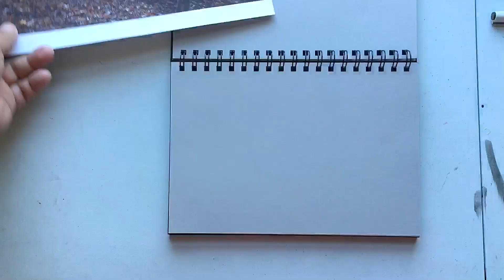Brushpen and ink: Drawing an autumn forest landscape - Sketchbook art - Enrique Zaldivar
🔴 My books
👉 Infinite Line: Pen and Ink Drawings (1)

👉Pen and Ink: Sketch Collection (1)

👉Acrylic Landscapes

🔴 Originals and prints on Ebay